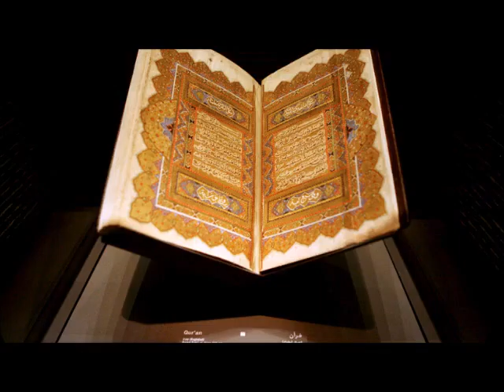سورة ص بصوت ماهر المعيقلي تلاوة في غاية السكينة